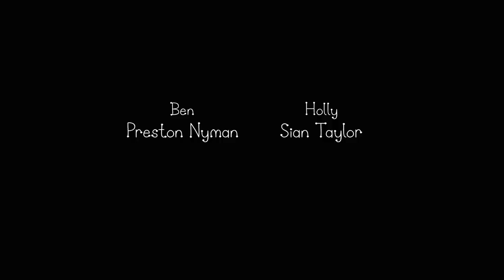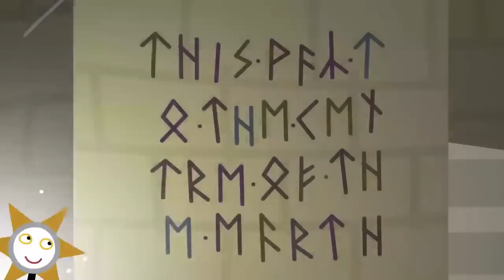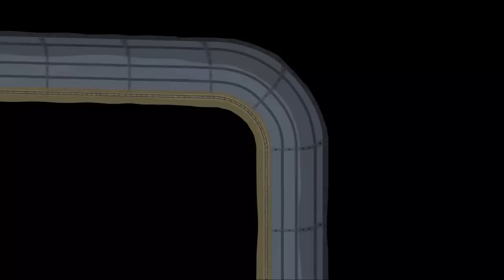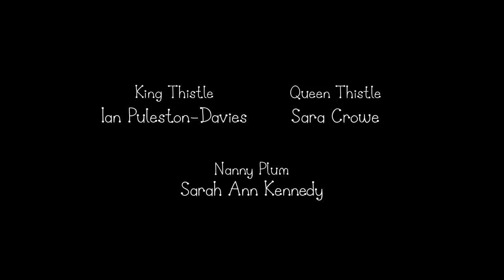Ben and Holly’s Little Kingdom | The Crazy Cookie Crusher | Kids Videos